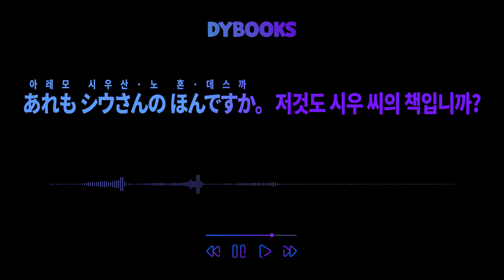듣다 보면 배워지는 일본어 l 2강 l 이것은 무엇입니까? 듣고 가시죠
[동양북스] 들리는 왕초보 일본어
본격 강의 (3) - 이것은 무엇입니까?

これ는 ‘이것’이라는 뜻으로, 사물을 가리키는 지시대명사예요. 보통 말하는 사람에게 가까이 있고 듣는 사람에게 멀리 있는 사물을 가리킵니다.

-강의 도서-
가장 쉬운 독학 일본어 첫걸음